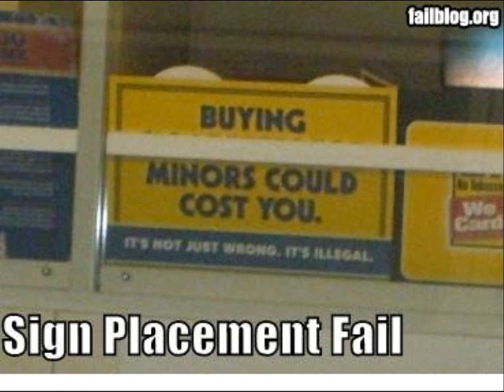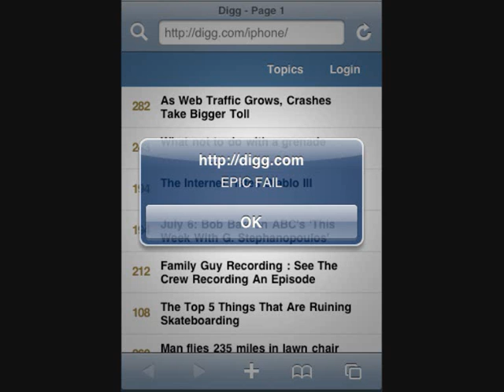Epic fail compliation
Be sure to check out for more fail daily!